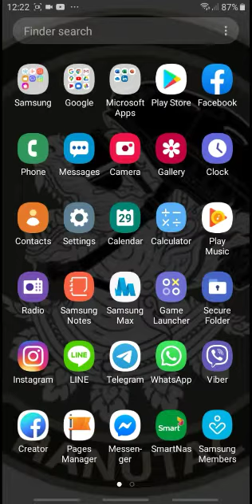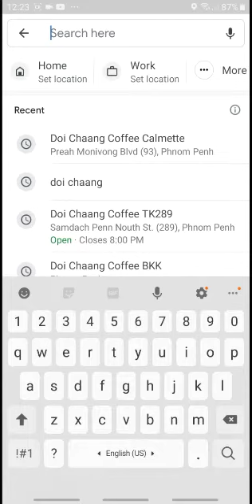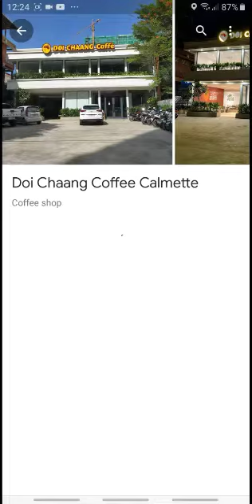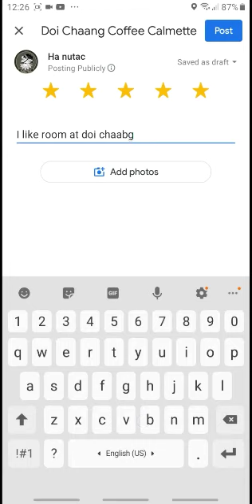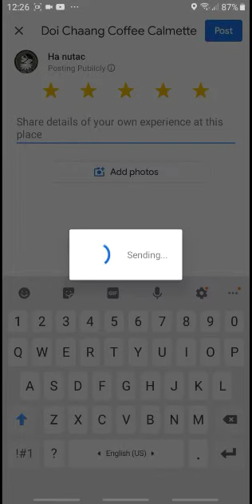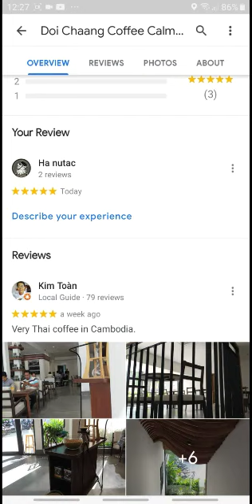rate and review on google map